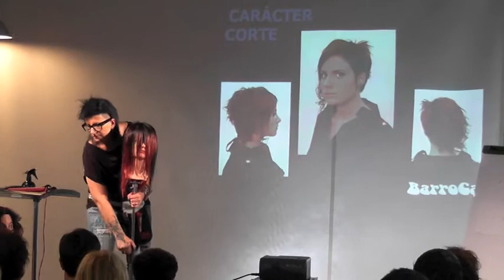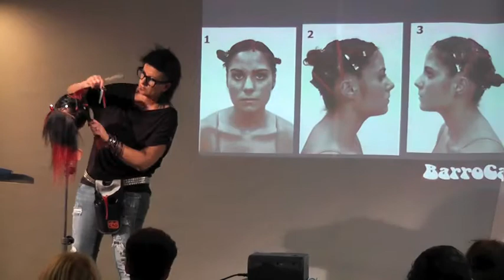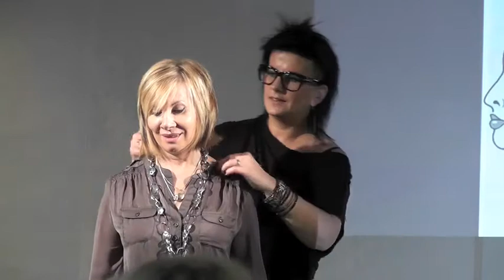Anna Barroca amb GREPELS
Imatges en vídeo d'Anna Barroca durant el curset de tendències, 2011, en tall i color organitzat per GREPELS
El Gremi de Perruqueries es aquesta ocasió ens proposa talls atrevits i colors agosarats de la ma de la excel·lent professional Anna Barroca.
Tema musical de fons la cançó del Mariner, La doncella rescatada interpretat per Agustí Baró, veu, Edwin Berg, piano, Antoni Cuenca, contrabaix, Salvador Font, bateria.